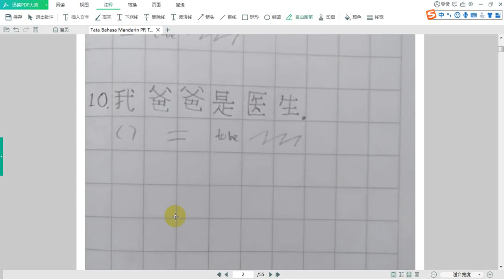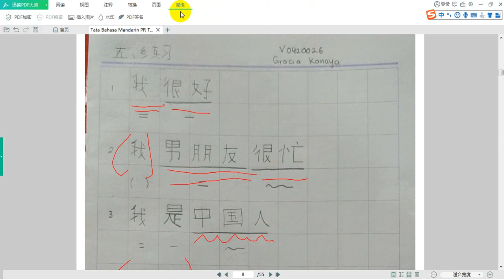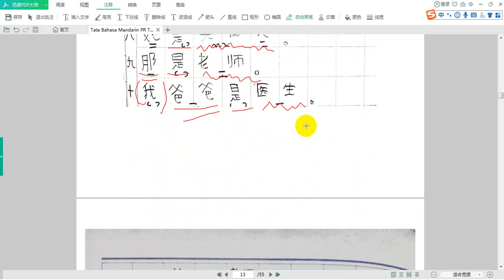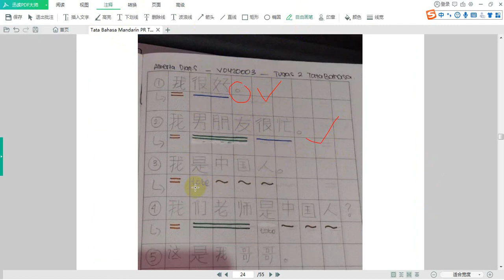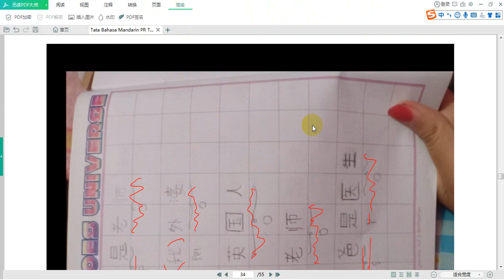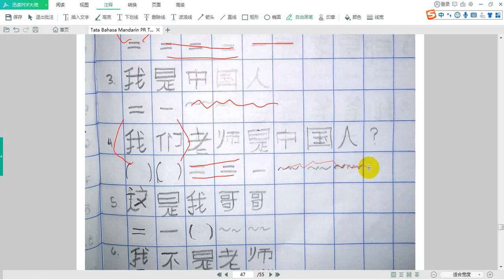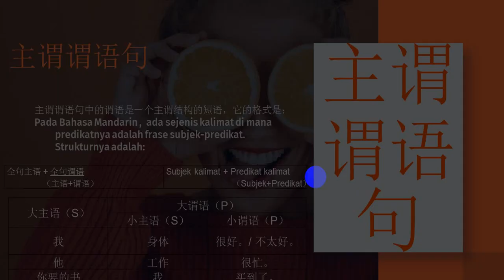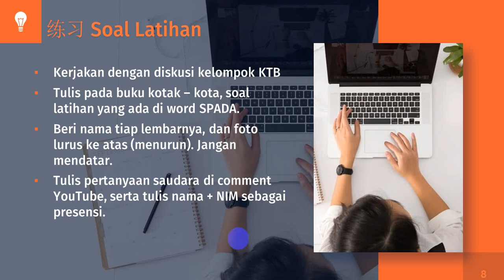Tata Bahasa Mandarin Tingkat Dasar Kelas A Topic3 主谓谓语句；太……了；会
Belajar bahasa mandarin itu mudah. Mari belajar bahasa mandarin bersama zhang laoshi.